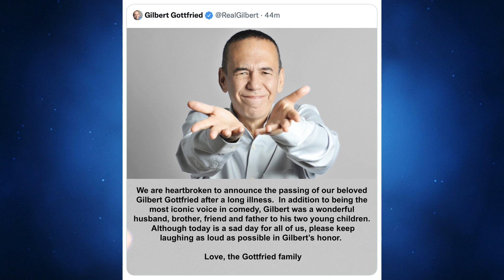RIP Gilbert Gottfried - God Speed!